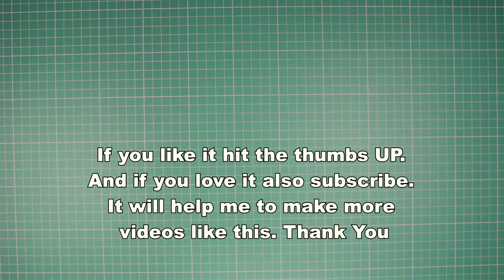How to make The Lift Off Paper Airplane - The paper airplane you can shoot!!!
The Lift Off Paper Airplane is a paper airplane that you can shoot!

The lift plane flies through high speeds due to its special function.

I hope this video helps you to make it